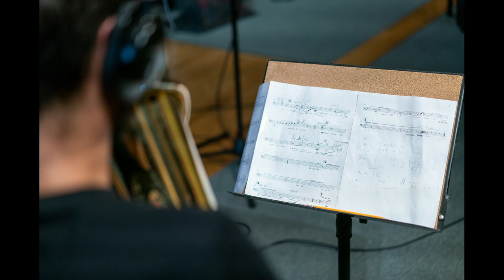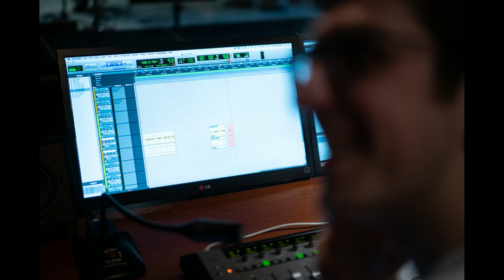The Untold Tale of Tuba Lord and his Epic Tuba Drum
The Untold Tale of Tuba Lord and his Epic Tuba Drum was realized entirely with samples from a tuba. The drum machine and sound effects were done by recording unconventional sounds from the instrument and its mechanism. They were then transformed to evoke the playfulness of a ball game between kids. The piece was composed in close collaboration with French tuba player Ulysse Manaud.

Composition & mixing : Pierre-Luc Senécal
Tuba : Ulysse Manaud
Recording : Mathieu Dulong - Fast Forward Studio
Mastering : Pierre Alexandre Tremblay
Photos : Elias Touil